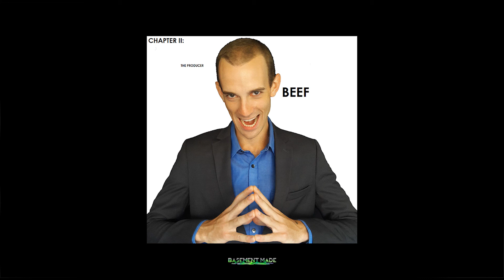Clifton Beef - "Never Surrender" [instrumental remix]